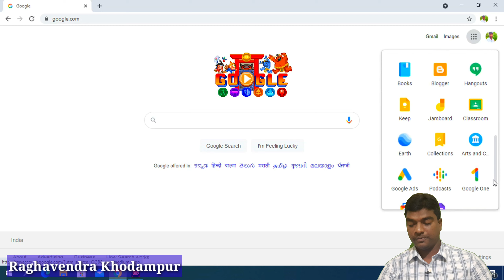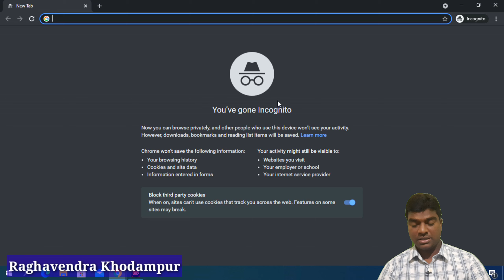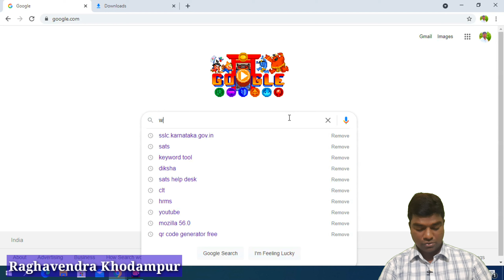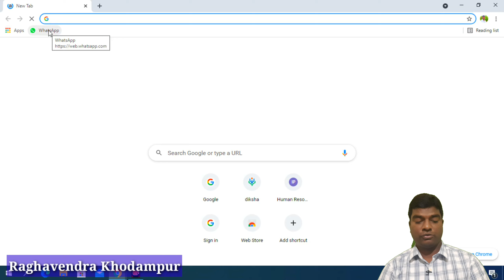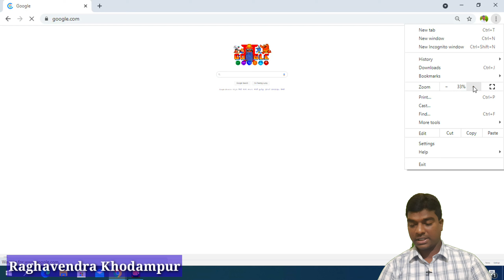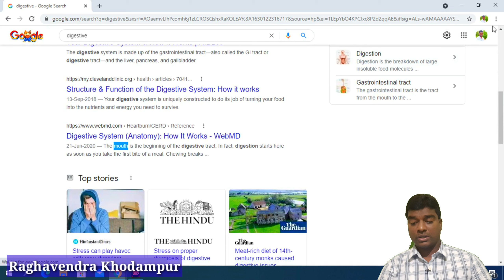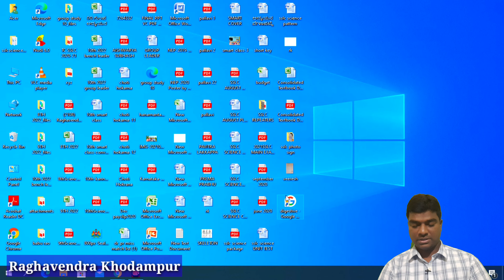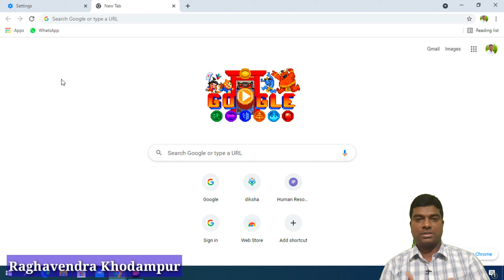Computer Literacy Test Karnataka ॥CLT ॥CLT Question paper,Syllabus,PDO Computer Class in kannada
Computer Literacy Test Karnataka ॥CLT ॥CLT Question paper,Syllabus,Score Card,Certificate,Keonics,
💫🍅 Computer literacy test-CLT.

How to Score 60 plus Marks.
Complet CLT tutorial.

2️⃣Class-02
CLT Class

3️⃣Class-03
Short key's

4️⃣Class-4
MS Office.

5️⃣Class -5
CLT class

6️⃣Class -06
Search engine and chrome

7️⃣CLT Class-07
Gmail tutorial

8️⃣CLT Class-08
Nudi- Kannada

9️⃣CLT Class-09
input.output.CPU.RAM.ROM etc.

1️⃣0️⃣CLT Class-10
Short abbervations...

1️⃣1️⃣CLT Class-11
start menu.task bar.recycle bin.

1️⃣2️⃣CLT Class-12
internet .Networking.LAN.
MAN.WAN

1️⃣3️⃣CLT Class-13
Practical Oriented questions

1️⃣4️⃣CLT Class-14

old question Paper Solve and analysis

1️⃣5️⃣ How to register for CLT Exam.

1️⃣6️⃣How to select the exam center and Date.

1️⃣7️⃣CLT Login problem Solved😊

 *By-Raghavendra Khodampur*

computer literacy test karnataka government orders
computer literacy test karnataka questions and answers
computer literacy test for karnataka government employees model question papers
computer literacy test for police
computer literacy test government order
computer literacy test government order 2020
computer literacy test govt of karnataka orders

computer literacy test notification
northstar computer literacy test
computer literacy test old question papers